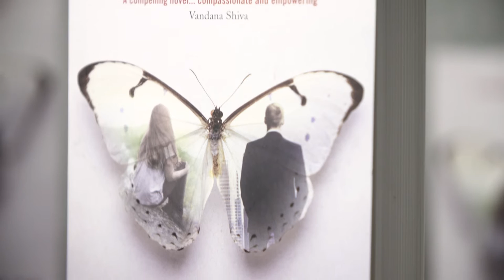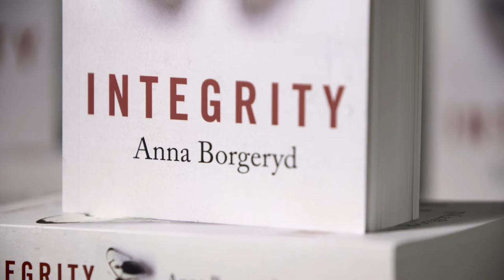Anna Borgeryd discusses her new eco-novel 'Integrity'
Author and business woman, Anna Borgeryd discusses climate change, greed and romance in her new eco-novel, 'Integrity' and how it encourages readers to connect with the economic and environmental challenges that face us globally today.

'A compelling novel that brings the big picture of climate change, economic greed and runaway inequality down to a deeply personal level through the story of a relationship between a woman and a man.' - Dr Vandana Shiva, environmentalist and author.

Book published by: New Internationalist, January 2016
Video by: Lewis Davies

'Integrity' was launched at tibits, 12-14 Heddon Street, London on February 17th 2016.